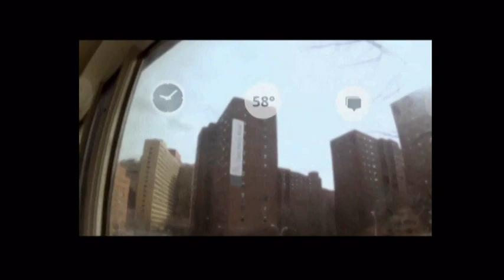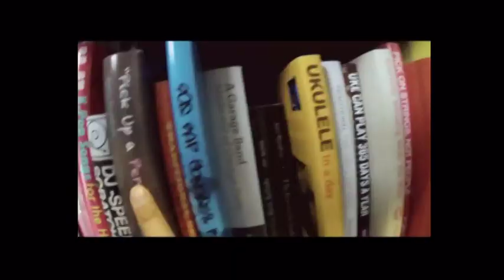Project Glass (Óculos Google)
Achamos que a tecnologia deve trabalhar para você para estar lá quando você precisar dele e sair de seu caminho quando você não faz. Estamos compartilhando essas informações agora porque queremos iniciar uma conversa e aprender com o seu valioso contributo. Então pegamos algumas fotos do projeto poucos para mostrar o que esta tecnologia poderia ser semelhante e criou um vídeo para demonstrar o que poderia permitir que você faça. Siga junto como nós compartilhamos algumas de nossas idéias e histórias. Gostaríamos muito de ouvir o seu também. O que você gostaria de ver no óculos Google?